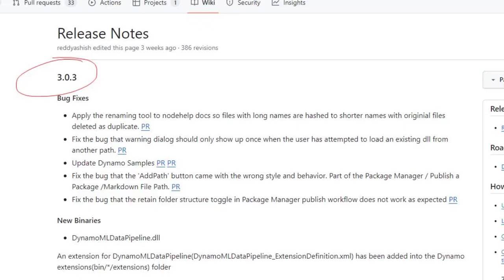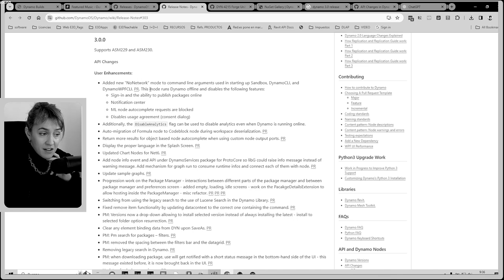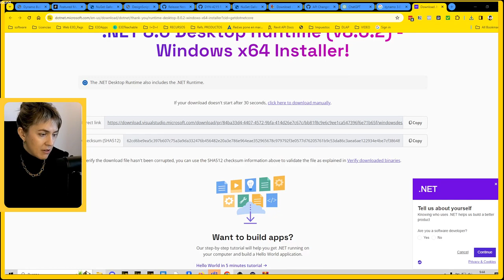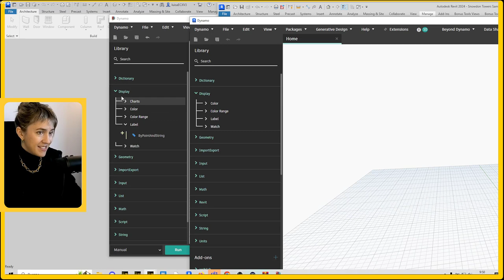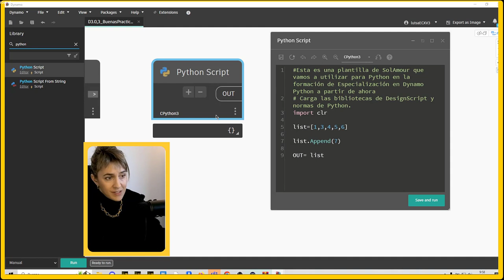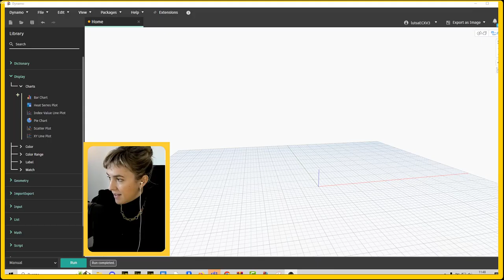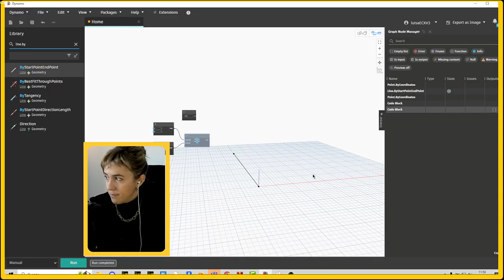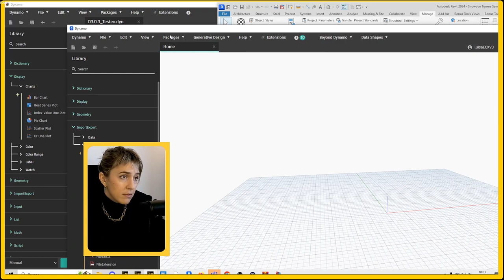DYNAMO 3.0 core. Dicen: es el "mayor salto desde 2.0". ¿DE VERDAD?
Ok, Autodesk acaba de sacar Dynamo 3.0 core y teníamos que probarlo porque el frikismo no tiene límite. ¿Te vienes con nosotros?